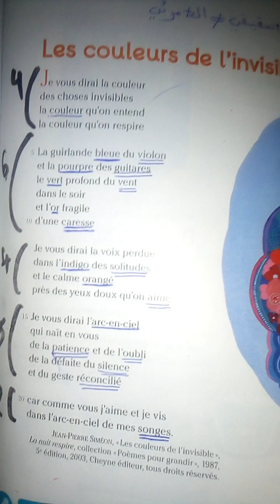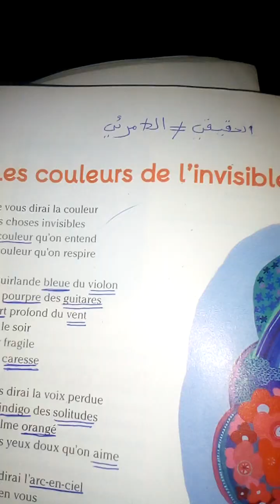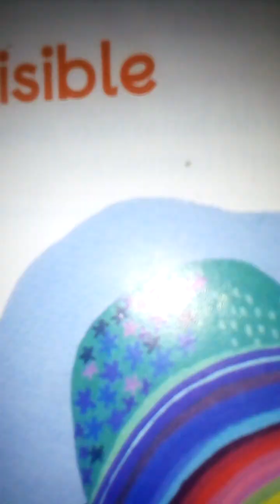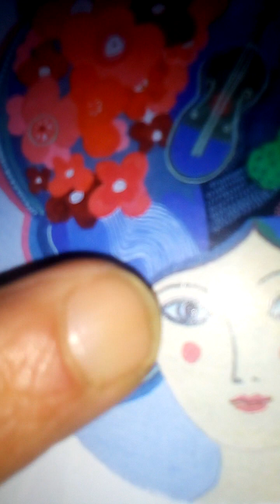Poème:Les couleurs de l'invisible/Croque_feuilles CM2/p 98 et 99.Jean-Pierre Siméon.@proffarid